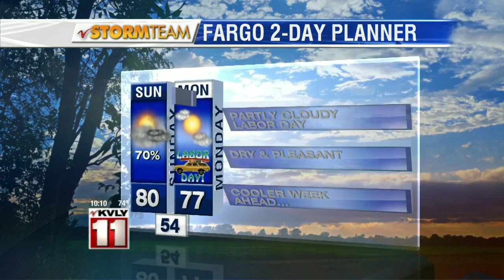September 5th 10pm Weather